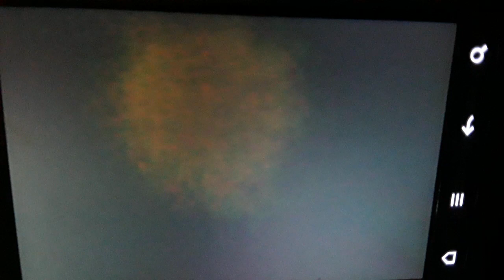GOLDEN PLANET IN ITALY (LIVE)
𒀭  The  city with the street of Gold. The new Jerusalem and the Morning Star Nibiru  Kingdom of the Most High Anu.

The Lord promises that believers who show their faith by obeying His commands are welcome in the New Jerusalem, where they enjoy absolute safety and limitless provision.
The twelve gates were twelve pearls, each gate made of a single pearl. The great street of the city was of gold, as pure as transparent glass.
Revelation 21:21

What does the Bible say about Heaven Streets of Gold?

In the Book of Revelation, notably in verse 21 of that chapter, the Bible says that Heaven has streets of gold “Each Gate was made of a single pearl, representing the twelve gates.
The city’s streets were a flawless gold that glistened like transparent glass.”

Link:
Cogne - Gran Paradiso Live camView of the Sant'Orso cross-country ski track and the Gran Paradiso massif